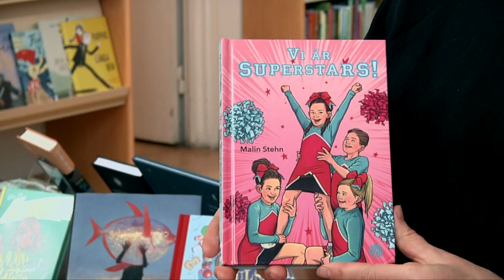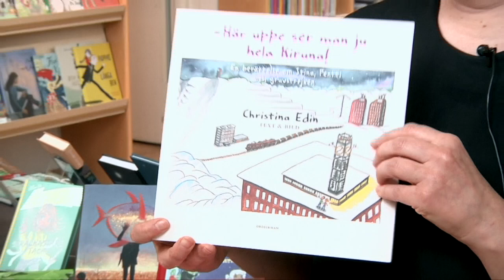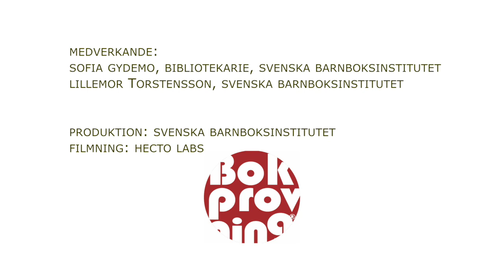Barnämnesord 2019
Sofia Gydemo om nya barnämnesord 2019.